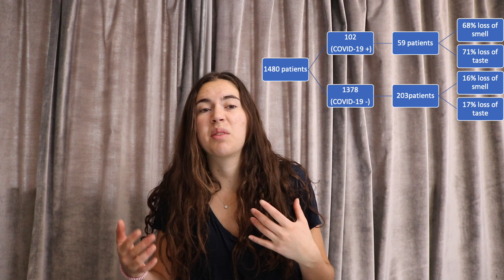COVID-19: Anosmia | Loss of Smell | UPDATE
In a previous video we discussed the loss of the sense of smell (anosmia) and taste in people infected with the novel coronavirus COVID-19. Today we revisit the subject, exploring a recent paper that provided answers for recovery time and prevalence.

Association of chemosensory dysfunction and Covid‐19 in patients presenting with influenza‐like symptoms

Loss of smell and taste validated as COVID-19 symptoms in patients with high recovery rate